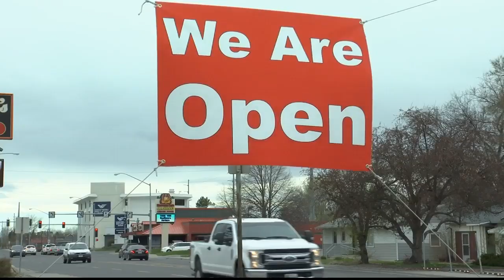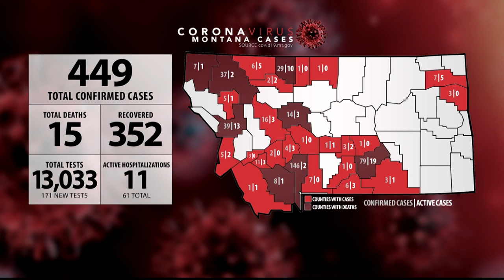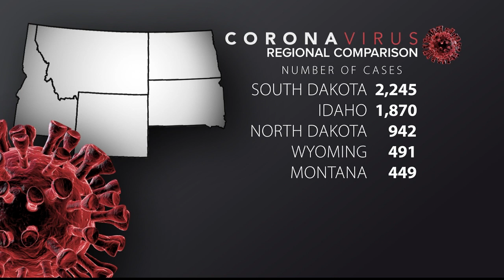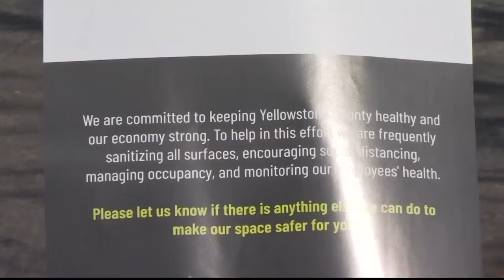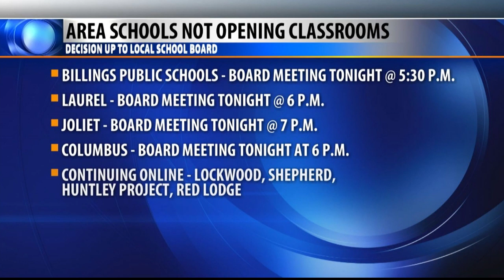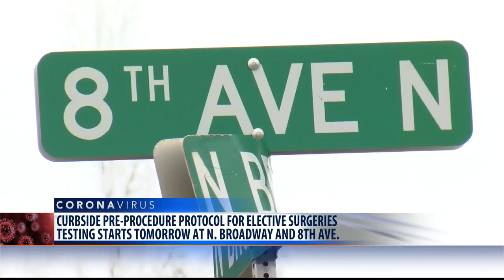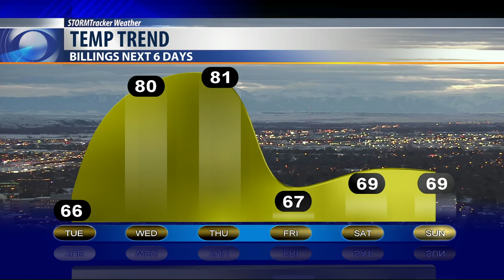Q2 5:30 p.m. Top Stories with Jeanelle Slade, Monday 4-27-20